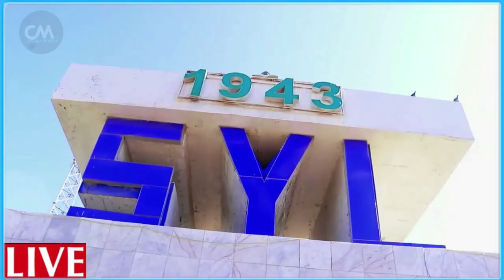DEG DEG Farmajo oo 10 Beri kadib Villada baneynaya wuu jabay 15-ka may MW cusub & Farxada Mucaaradka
DEG DEG Farmajo oo 10 Beri kadib Villada baneynaya wuu jabay 15-ka may MW cusub & Farxada Mucaaradka farmaajo iyo teamkiisa weey ku daayeen ducadii umada soomaaliyeed ayaa aqbal noqotay 10 cisho kadib farmajo iyo fahad boorsooyinka ayey ka qaadanayaa villada ogoow